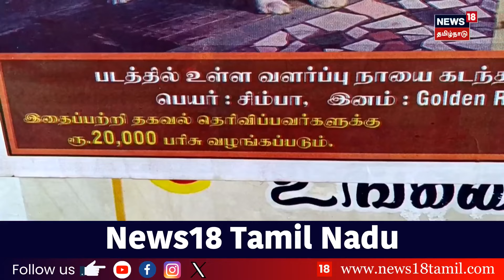சார் - பதிவாளர் அலுவலகத்தில் இருதரப்பினர் மோதல் - என்ன காரணம்? | Dindigul | Sub - Register Office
சார் - பதிவாளர் அலுவலகத்தில் இருதரப்பினர் மோதல் - என்ன காரணம்? | Dindigul | Sub - Register Office | Fight | News18 Tamil Nadu

list=PLZjYaGp8v2I8Jl8PfHo2MQdWKs42-15cX